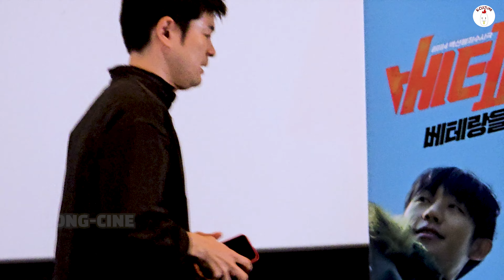[FULL/자막/4K] 장기하 음악감독과 함께하는 베테랑2 영화음악 이야기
* 해당 영상은 영화 관람 후 진행된 관객과의 대화로,
  영화의 스포일러가 포함되어 있으니 감상에 주의해주세요.

밀수 때 너무 고생하셨다고 해서 다시는 안 할 줄 알았는데..

00:00 하일라이트
00:41 시그널
00:43 장기하 음악감독님 입장
01:06 장기하 음악감독님 인사 및 베테랑2 영화 음악 작업 소개
02:13 작업 과정 1. 대본 리딩
02:57 작업 과정 2. 본 작업 시작 / 감독님과 컨셉회의
04:42 작업 과정 3. 씬 보며 본격 작업
05:30 작업 과정 4. 음악 조감독 섭외 및 작업 과정
06:46 작업 과정 5. 작업 후 피드백
07:11 작업 과정 6. 음악 레코딩 및 믹싱
07:47 작업 과정 7. 음악 및 효과음 전체 믹싱
08:13 작업 과정 8. OST 준비
08:31 정말 열심히 했어요, 질문 좀 해주세요
09:16 Q1. 장기하 음악감독님이 보기에 잘 만든 장면과, 어렵게 느껴지는 장면은?
09:46 A1-1. 두 개가 같은 장면이에요
11:20 A1-2. 미키하우징 기법에 대하여
12:42 A1-3. 근본적으로 두번 엎었어요
14:30 질문자 선물 소개
15:06 Q2. 해치 테마가 처음과 나중에 악기가 달라진 이유는?
15:21 A2-1. 바로크 음악의 느낌을 가져오고 싶었어요
17:22 A2-2. 해치 테마가 기억에 남았으면 좋겠다
18:49 Q3. 앞으로 영화 음악을 또 하실 마음이 있으신지
19:42 A3-1. 지금으로선 없어요
19:48 A3-2. 밀수 끝나고 안하려고 했는데...
21:04 A3-3. 미래는 모르는 거지요.
21:57 Q4. 음악 때문에 씬이 바뀐 것? 그리고, 마약굴에서 고양이 소리가 난 부분
23:06 A4-1. 음악 때문에 씬을 수정한 건 없어요
23:29 A4-2. 감독님이 다른 영화보다 음악을 좀 크게 믹싱한 거 같더라구요
25:21 A4-3. 고양이 소리의 경우는...
26:24 Q5. 이번에 처음 시도하신 부분이 있으시다면?
26:46 A5-1. 밀수와 비교해서 새로 할 게 많았어요
27:34 A5-2. 일렉트로닉 음악을 많이 썼어요
29:13 아쉽게도, 질문자 선물이...
29:41 Q6. 작업 후 아쉽게 영화에 넣지 못한 음악이 있으신지
30:03 A6-1. 없습니다, 빠진 음악이 있지만, 아쉽지 않았어요
31:59 Q7. 작업하시면서 영감을 얻으신 다른 영화가 있다면?
32:48 A7-1. 감독님이 주신 방향이 있었어요
33:34 A7-2. 오펜하이머를 참고하긴 했어요
36:39 Q8. 영화 작업하시면서 본인 음반에 쓰고 싶은 곡이 있으셨는지
37:19 A8-1. 이번에는 없었지만, 밀수때는...
39:01 저 네이비 옷인데, 검정색이라 하셔서...
39:14 Q9. 가장 무섭다고 생각하신 장면이 있다면?
39:44 A9-1. 볼 때마다 잔인한 장면이 있었어요
40:08 A9-2. 제가 뿌듯했던 장면도 있어요
42:43 Q10. 감독님과 의견차이가 있으신 부분이 있다면
43:14 A10-1. 저의 창작욕구는 제 작품에서...
43:50 A10-2. 하지만, 작업 막판에 가서는...
45:55 Q11. 오프닝, 마약굴 음악 선정 이유 / 음악 외 다른 역할을 하실 생각이 있으신지
46:39 A11-1. 기성곡은 감독님께서
47:59 A11-2. 다른 건 해보고 싶은게 없습니다. 하지만...
49:41 이번엔 색깔을 좀 맞추고 싶은데...
49:53 Q12. 가장 애착이 가는 등장인물이 있다면?
50:35 A12-1. 진짜 많이 보긴 했어요
52:24 A12-2. 오달수 선배님의 여보세요?, 정해인 배우님의 멜로눈깔
54:51 Q13. 스트레스가 극에 달했을 때 해소 방법?
55:22 A13-1. 피드백 10시간 미팅 강행군 이후에 제가 찾은...
57:08 매일 보고 있는데, 밤양갱이...
57:37 Q14. 본인의 음악이 흥행하는 것과, 본인이 작업한 영화가 흥행하는 것의 기분은?
57:58 A14-1. 당연히 차이가 있죠
59:26 A14-2. 근데, 저도 모르게 아침마다...
1:00:13 천만 갔으면 좋겠어요
1:00:43 마지막 인사